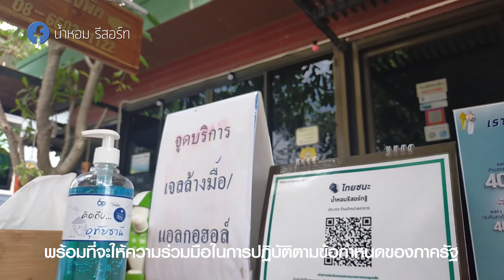NUMHOM RESORT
Special Ad for NUMHOM RESORT